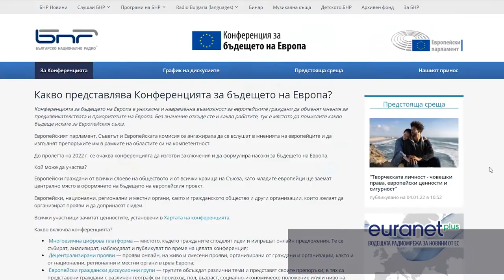Стартира проектът "Нашата Европа"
Вижте как 🎥 Европейският парламент, Съветът и Европейската комисия се ангажираха да се вслушат в мненията на европейците и да изпълнят препоръките им